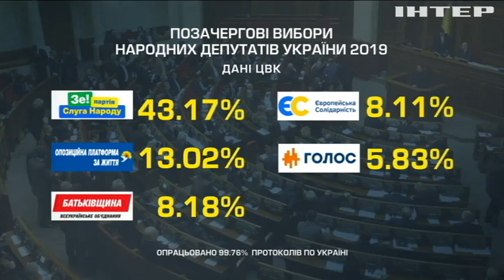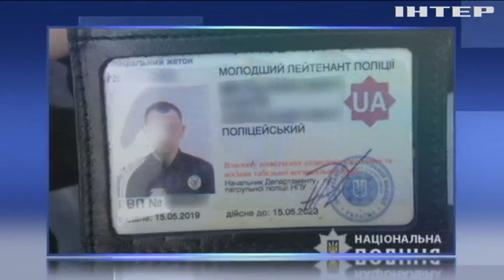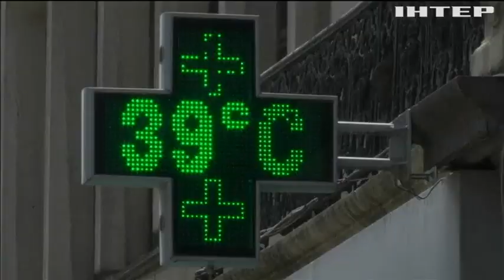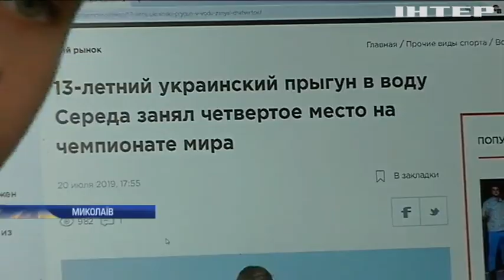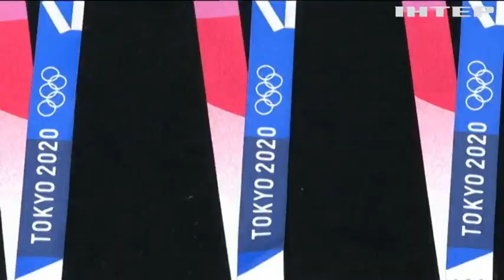Новости 8:00, выпуск за 25 июля 2019 года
Дивіться у цьому випуску: На Донбасі за добу поранило українського військового. На Київщині жінка намагалась закопати гранату. У пункті пропуску "Краківець" вилучили арсенал зброї та наркотики.